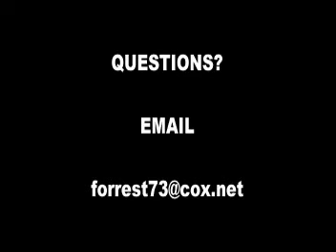THE LORD CARES